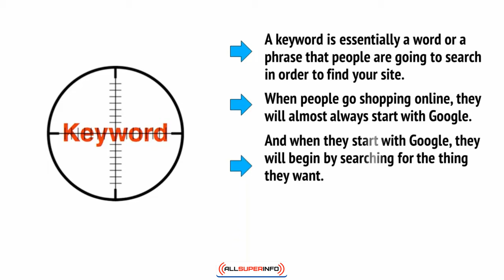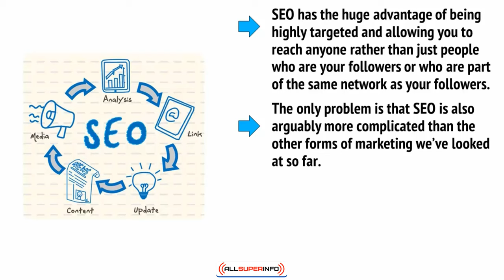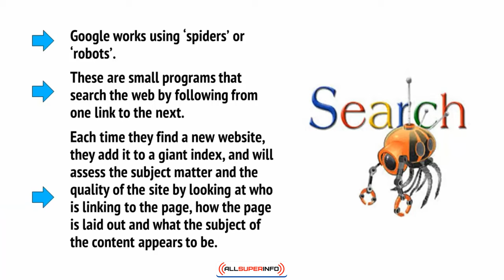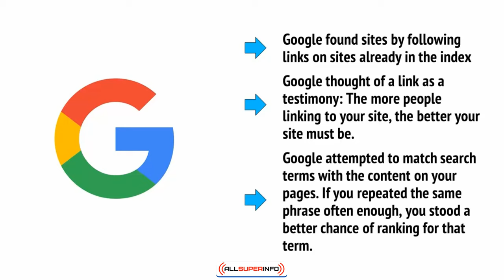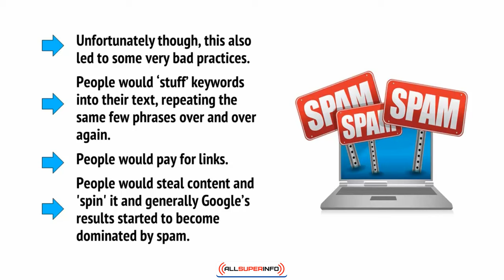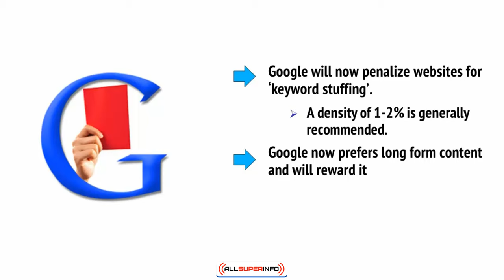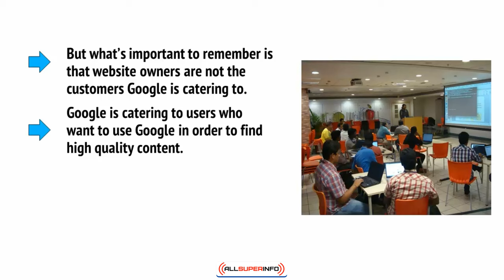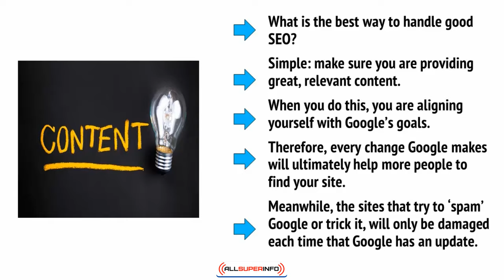5 An Introduction to SEO Part 1